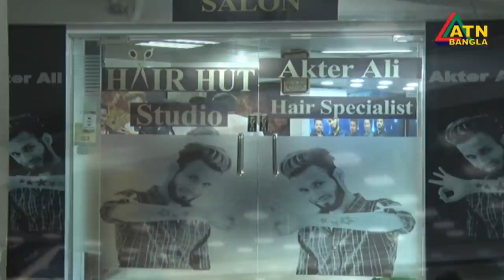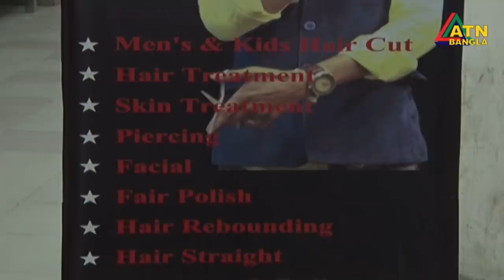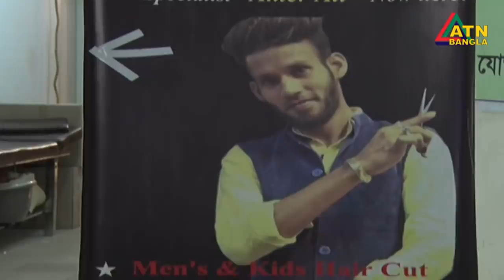হেয়ার কাট || Male Hair Cut Parlor | ATN Bangla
হেয়ার কাট
Male Hair Cut Parlor